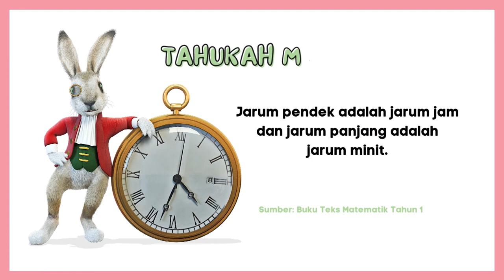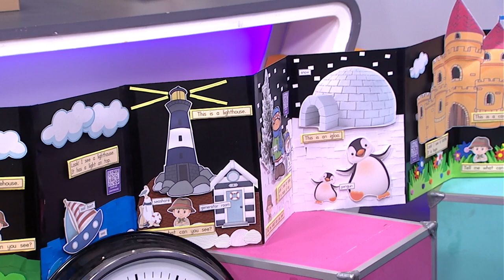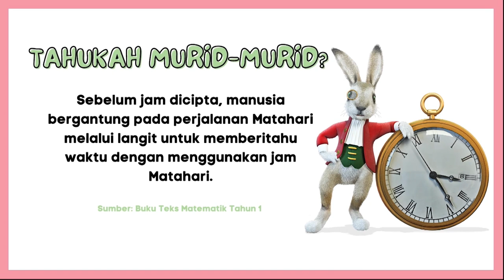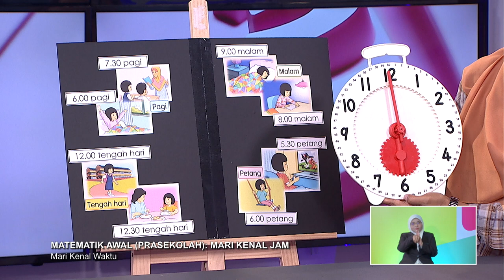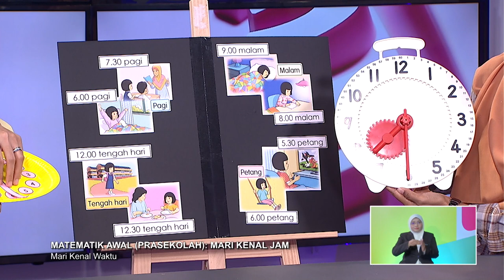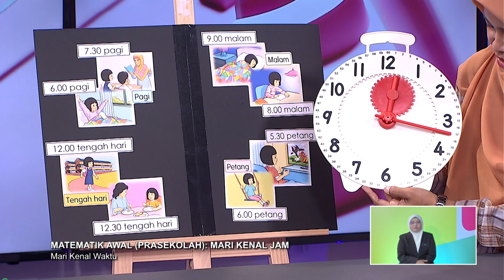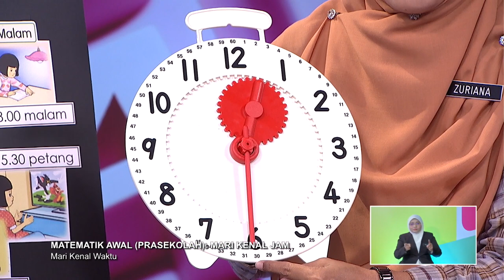PRASEKOLAH 2022 Q3 Q4 EP 19 MATEMATIK AWAL MARI KENAL JAM